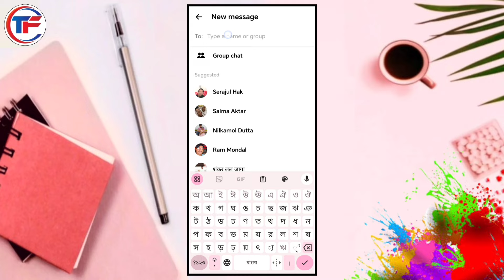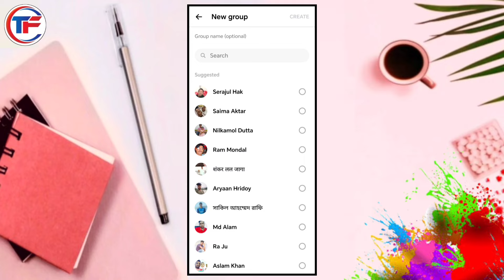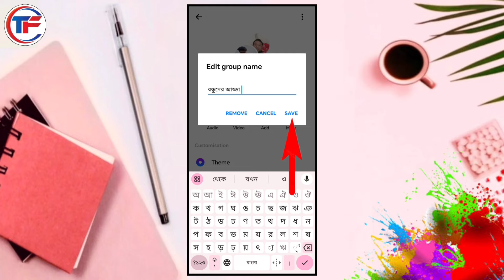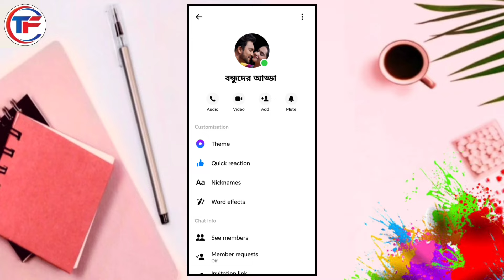How to create group in messenger | messenger group খোলার নিয়ম | মেসেঞ্জার গ্রুপ খোলার নিয়ম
👍 Correct way to create messenger new group video.

Your Queries Solved:
facebook group kivabe khulbo
how to make messenger group
গ্রুপ খোলার নিয়ম
create messenger groupb
facebook messenger group kivabe khulbo
group kivabe khulbo
messenger a kivabe group khulbo
messenger group khula
গ্রুপ কিভাবে খুলবো
ম্যাসেঞ্জার এ গ্রুপ খুলে কিভাবে
fb group kivabe khulbo
fb te group khulbo ki kore
group khulbo kivabe
how to make group in mnessenger
messenger group khule kivabe
messenger kivabe group khule
গ্রুপ খুলে কিভাবে
how to make a group in messenger
how to open a group in messenger
messenger kivabe group kholen
মেসেঞ্জার কিভাবে খুলে
মেসেঞ্জার খোলার নিয়ম
create group chat in messenger
create group in messenger
tacebook a group kivabe khulbo
how to create group chat in messenger
how to create group on messenger
how to messenger group create
how to open messenger group
massager a group khola
messenger a group khulbo kivabe
messenger group khulbo kivabe
messenger group kivabe khole
messenger group kivabe kholen
messenger kivabe group khulbo
messenger kivabe khulbo
কিভাবে গ্রুপ খুলবো
কিভাবে মেসেঞ্জার গ্রুপ খুলবো
ফেসবুক মেসেঞ্জার গ্রুপ খোলার নিয়ম
ফেসবুকে গ্রুপ খুলে কিভাবে
মেসেঞ্জার এ গ্রুপ খোলার নিয়ম
মেসেঞ্জার গ্রুপ কিভাবে খুলবো
মেসেঞ্জার গ্রুপ খুলবো কিভাবে
মেসেঞ্জারে গ্রুপ খুলে কিভাবে